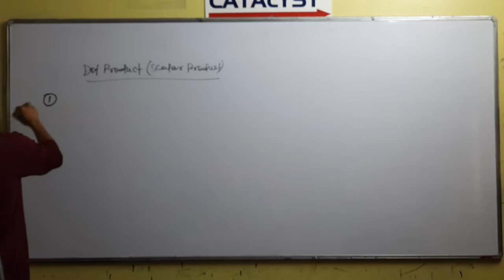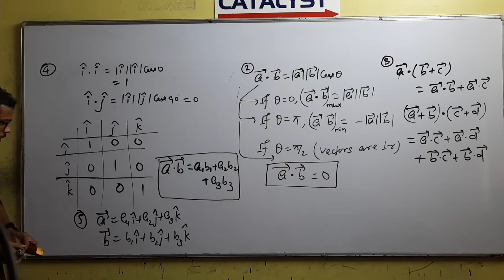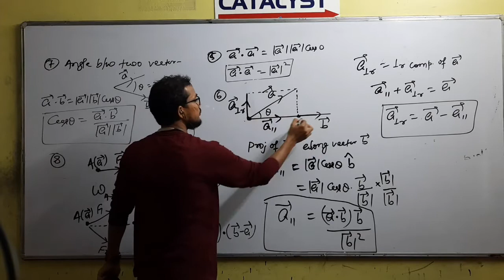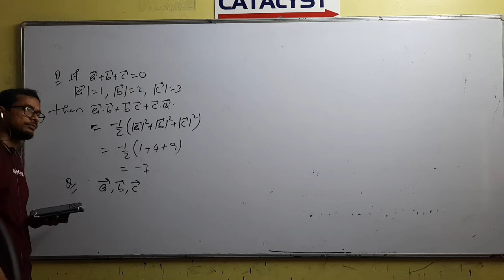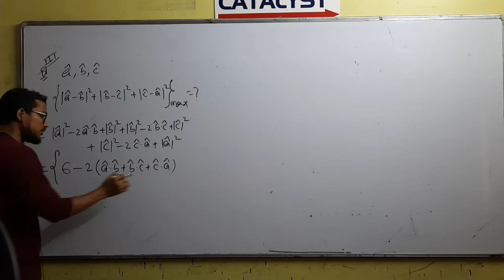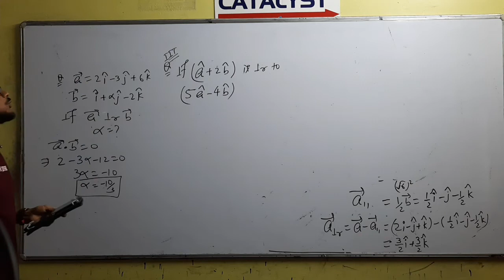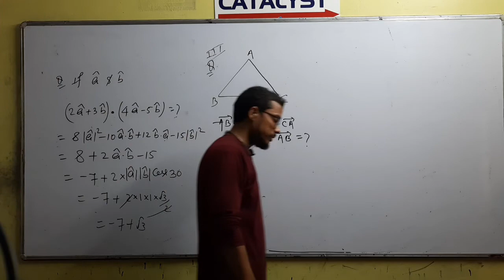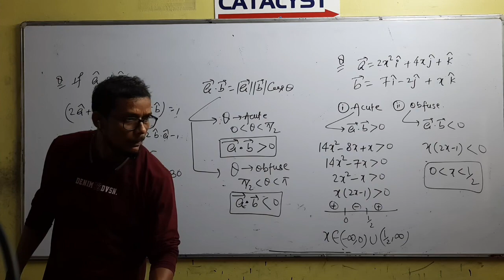Vector mathematics lecture 3